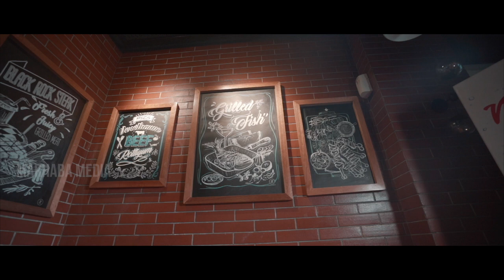Kozhikode Star 🥰🥳👌| Marhaba Media